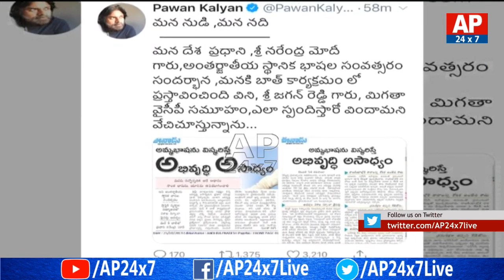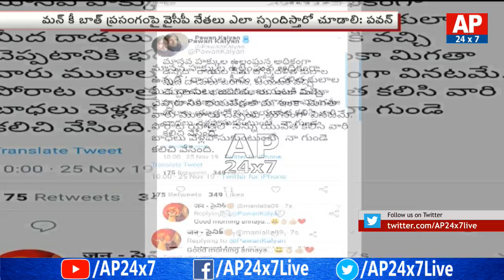Janasena Chief Pawan Kalyan Prises PM Modi | మోడీ ప్రసంగం సూపర్ AP24x7